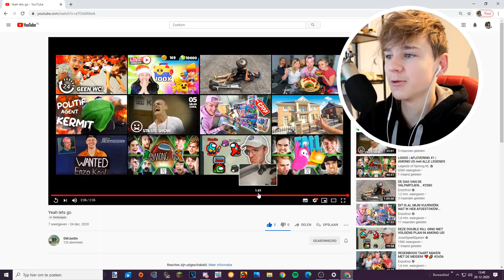Ik liet 4 vrienden mijn video editen.. **GROTE FOUT**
MOENMAS!!
Elke dag van de kerstvakantie 1 video! (als ik het haal)

In deze video kijk ik hoe mensen mijn video editen.
als we voor 2 januari 1k subs hebben ga ik 24 uur live!